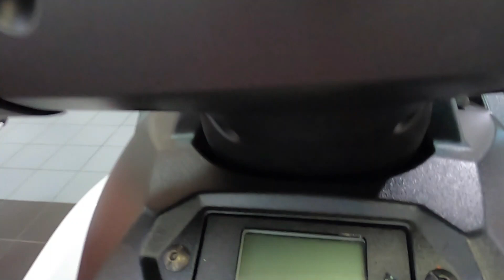New 2023 Yamaha EX Deluxe Watercraft For Sale In Sumter, SC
Please visit Redline Powersports Sumter to view this New White / Torch Red 2023 Yamaha EX Deluxe for sale near Sumter, South Carolina.

Stock #: Y2072

REDLINE POWERSPORTS SUMTER, SC
Address: 405 W Wesmark Blvd, Sumter, SC 29150

Description:
This New 2023 Yamaha EX Deluxe Watercraft is for sale at Redline Powersports Sumter located in Sumter, South Carolina.

About Us:
At Redline Powersports Sumter we are powersports enthusiasts, and we are excited to help you experience the fun and adventure that a quality Polaris®, Can-Am® or KYMCO vehicle can bring into your life! We are a powersports dealership serving the Sumter area, offering the best in new and pre-owned motorcycle and other powersports vehicles. Our friendly and knowledgeable sales, financing, service, and parts departments are ready to offer outstanding service at every point, from assisting while you're making your choice to ongoing maintenance and customization. At Redline Powersports Sumter, we value the opportunity to create a long-term relationship with our customers, and we do that by making sure to exceed your expectations.

Redline Powersports Sumter is an authorized Can-Am®, Polaris®, Sea-Doo, Spyder®, KYMCO, Kayo, and Yamaha dealership serving the Sumter, Pinewood, Summerton, Lake City, Camden, Florence, Hartsville, Darlington, Elgin, Lugff, Summerville, Charleston, and Columbia areas in South Carolina. We are proud to carry a large selection of new and pre-owned inventory. When you are ready to invest in a new ATV, motorcycle, UTV, or PWC, our friendly and knowledgeable sales, financing, service, and parts departments are prepared to make sure your experience is outstanding, from assisting while you're making your choice to ongoing maintenance and customization. At Redline Powersports Sumter, we value the opportunity to create a long-term relationship with our customers, and we do that by giving you the best customer service available.

We are located in the heart of SC, where it is easy to find our clean, modern dealership from anywhere in the state or surrounding areas. Our concept of doing business is not only to sell our customers high-quality products but to make them feel like they are a part of our family.